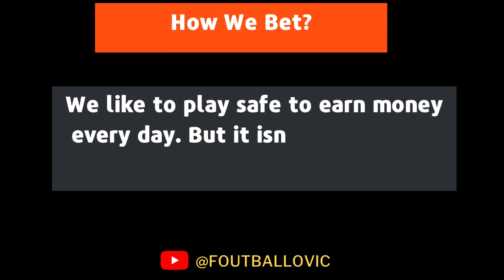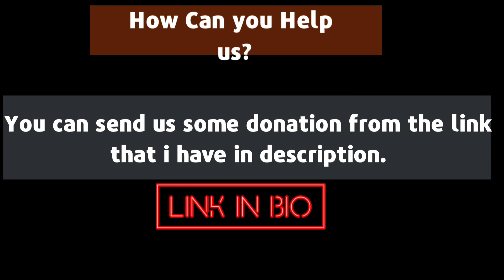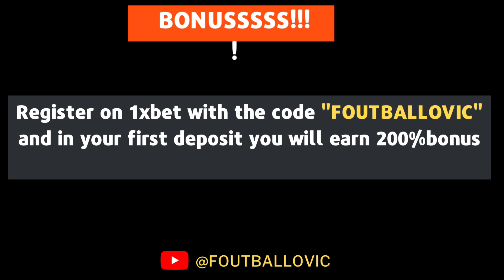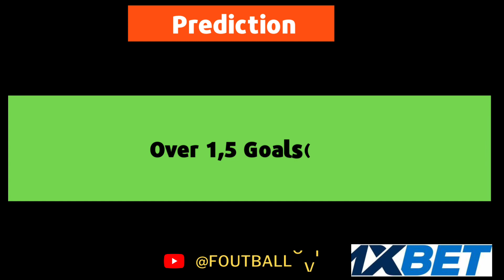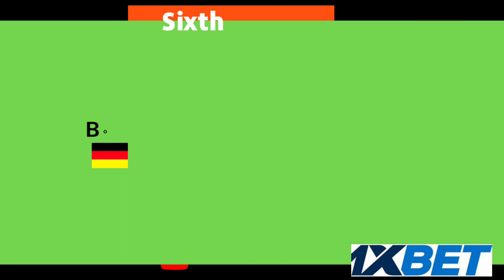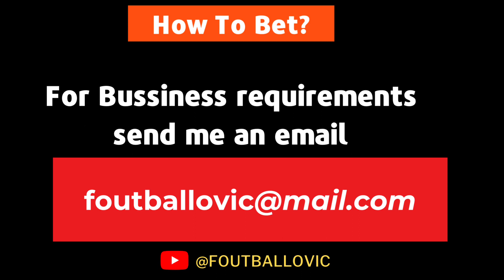FOOTBALL PREDICTIONS TODAY 19/02/2023 | SOCCER PREDICTIONS TODAY | BETTING TIPS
-Don't forget to check my site for more betting tips

PPredictions football today 19/02/2023
prediction match
Today's Football Predictions 19 February 2023 Best Betting Tips For Today Over 90% wining Rate, FOOTBALL PREDICTIONS TODAY|BETTING TIPS|HOW TO WIN BET|BETTING STRATEGY|SOCCER PREDICTIONS|BETTING.How to win bet everyday|Betting Strategy .
Sports Betting
2days sure wins
5 sure odds today
betika prediction
betika tips
betting companies